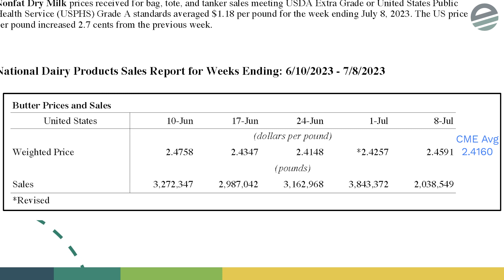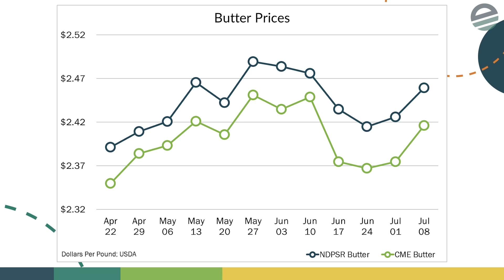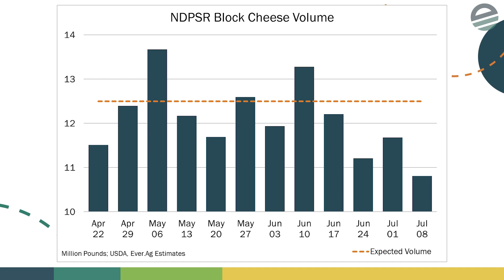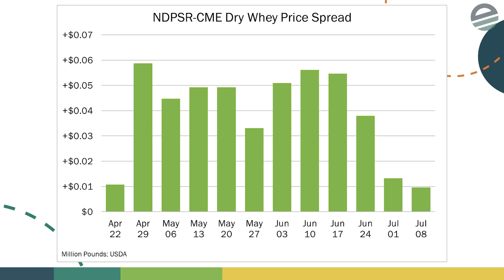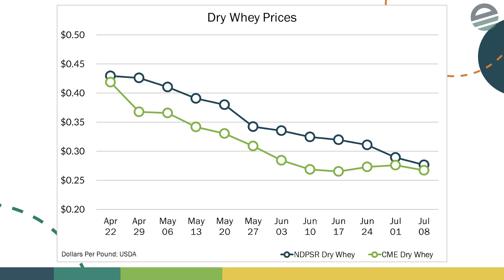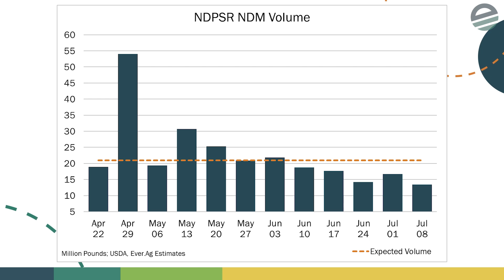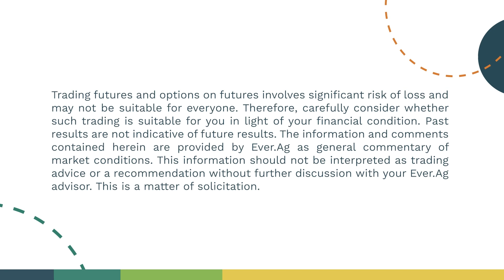Basis Loaded - July 12, 2023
Take a deep dive into this week's NDPSR report with Joe Schmit.